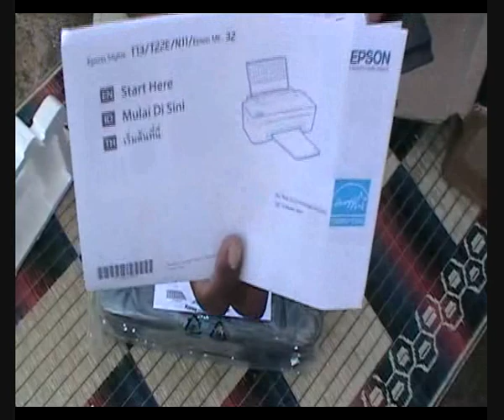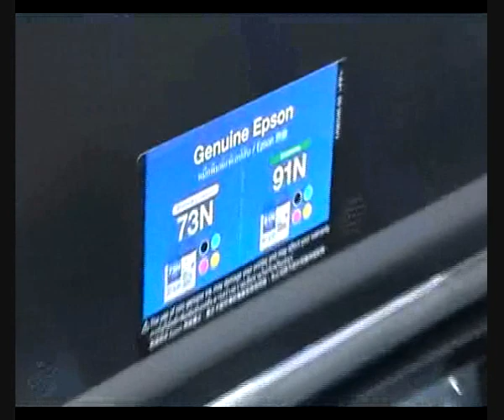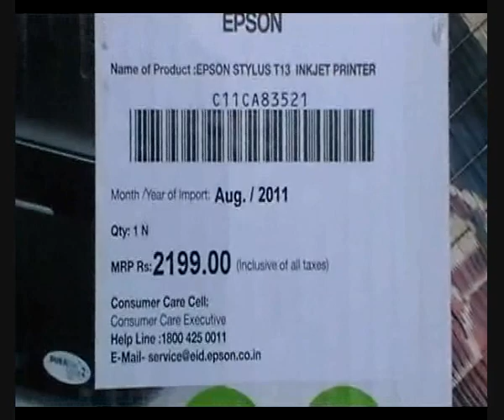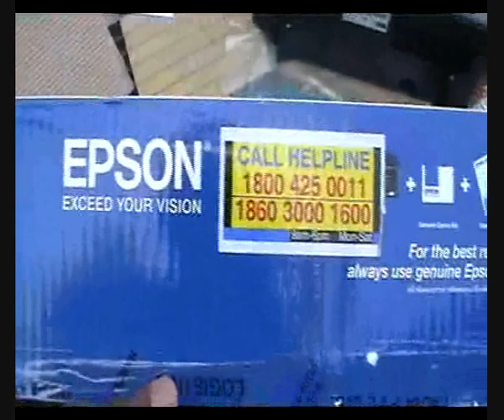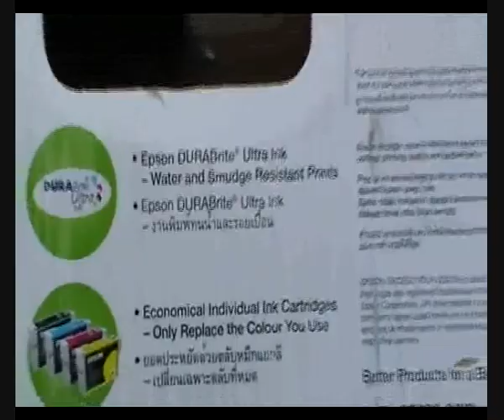EPSON stylus T13 inkjet printer(UNBOXING)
i purchase epson stylus t13 inkjet printer from infibeam.com
it is a good printer for those who want to use it at home.